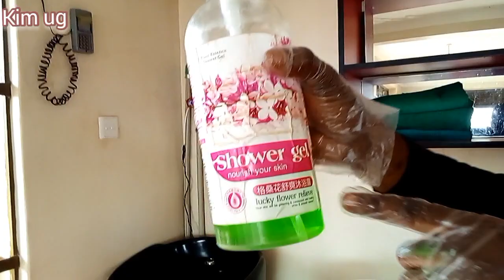Grandpa goes to the hair salon for the first time in his life.🤭🤭🙆